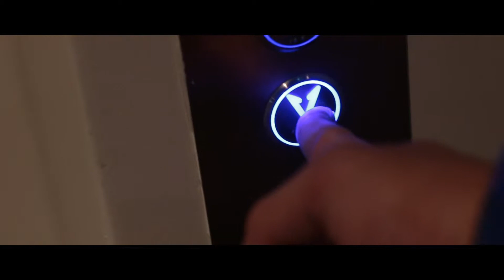Exploring Eindhoven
Flashpoint C Stand!

My MAIN Camera
My Small Backup Camera
My MAIN Vlogging Lens I Use Every Day
The B-Roll and Portrait KING
The Lens I Use for AMAZING Detail Shots
The World’s GREATEST Gimbal
The “Nifty Fifty” Everybody Should Have
My Voiceover Mic
The Shotgun Mic I Use
My Favorite VIDEO Tripod
My Favorite PHOTOGRAPHY Tripod
Worlds BEST Photography Backpack
The Drone I use
How I Light My Videos
Best Softbox EVER
Best Compact Flashes I Use for Photography
Greatest Light Stand EVER